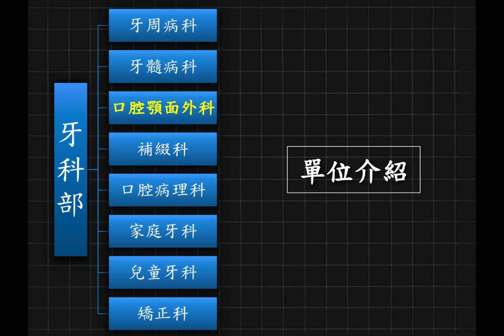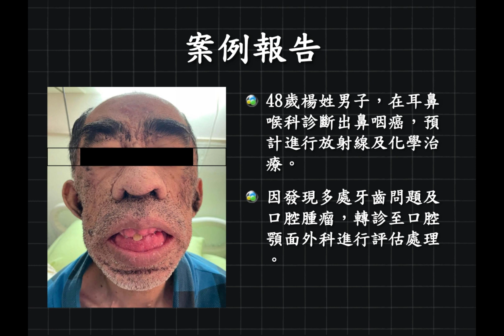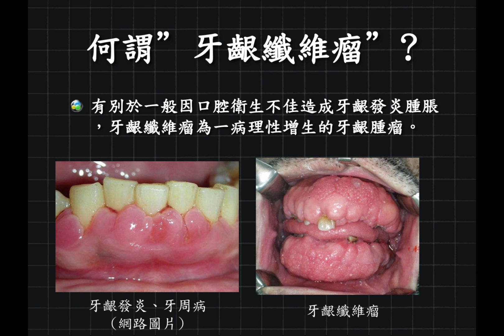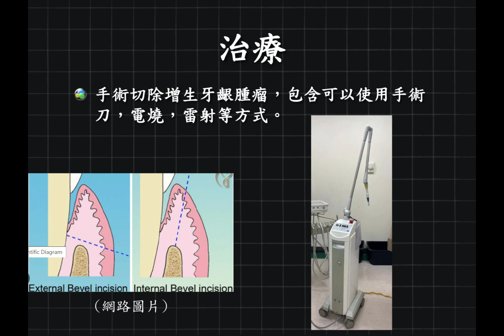大範圍牙齦腫瘤無法咀嚼 高醫口腔顎面外科幫助重拾「吃」的好滋味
【詩句】咀嚼美食，享受無窮快樂的滋味，我心裡藏著新生兒腫瘤，造成難受，需要手術治療，舒適回復【詩句2】高醫口腔面外科合併電燒與激光，救我急救切除手術，解決問題所有美食，滿足我舌尖[合唱]美食的樂趣，心中沉醉咀嚼的快樂，無窮無盡高醫口腔的幫助，難忘的重新享受，美食的颯宴

正常吃東西對一般人來說，可能沒太大的困難，但你可能不知道口腔牙齦增生這類的疾病，卻會讓人沒辦法咀嚼吃東西。48歲的楊姓男子，因癌症治療前的口腔評估發現，口內有大量的牙肉增生，轉至高雄醫學大學附設中和紀念醫院，口腔顎面外科發現其為罕見的遺傳性「牙齦纖維瘤(Gingival fibromatosis )」，此疾病出現的機率在過去文獻指出約為175萬分之一。楊姓男子口腔內大範圍的牙齦腫瘤幾乎完全覆蓋牙齒，無法清潔而造成多處嚴重蛀牙(齲齒)，經由合併電燒與雷射的牙齦切除手術，並拔除預後不佳的牙齒，術後追蹤一年多來沒有再發牙齦腫瘤，重拾「吃」東西的好滋味。

高雄醫學大學附設中和紀念醫院戴嘉言副院長表示，高醫身為醫學中心及教學醫院，身肩「急、重、難、罕」的責任，遺傳性牙齦纖維瘤是罹患率極低、人數極少的疾病，會對於口腔衛生的維護形成障礙，進一步影響咀嚼功能，造成身體健康與生活品質的降低。這類疾病的手術治療需尋求專業的口腔顎面外科醫師的協助，獲得妥善的治療。高醫口腔顎面外科專業的領域，包含了頭頸部良性腫瘤與惡性腫瘤、顎顏面發育畸形，顏面外傷、齒源性感染、人工植牙、全口重建等各類型顎顏面手術。

高醫附設中和紀念醫院牙科部杜哲光部長表示，牙齦增生是指牙齒周圍的牙肉過度生長，除了常見因口腔衛生不良，造成慢性發炎的牙齦增生外，包含高血壓藥物、免疫抑制劑、抗癲癇藥物的長期使用，都有可能造成牙齦增生。但遺傳性的牙齦增生產生的牙齦纖維瘤，合併其他全身性疾患則相對罕見，除了造成口腔清潔困難、咀嚼障礙之外，美觀上的不雅，也會造成社交上的問題，並引發心理疾病，治療方式目前大多以手術切除為主，並輔以口腔衛生指導，降低復發機率。

楊姓男子年輕時曾在某醫學中心進行兩次增生牙齦切除手術，然而術後不僅疼痛難受，過不久後，切除的牙肉又再度長出，讓他對於不明原因的牙齦增生失去治療的信心。就這樣過了二十多年的時間，雖然一球又一球增生的牙肉已經幾乎完全包覆住牙齒，但他也逐漸習慣沒有牙齒咀嚼的日常生活。

高醫附設中和紀念醫院口腔顎面外科陳俊明主任表示，牙齦纖維瘤(Gingival fibromatosis)可為單發性牙齦增生，或為遺傳性合併全身疾病，包含多毛症、智能發展障礙、肌肉及關節相關問題。臨床檢查可發現患者因長時間未治療，而讓大範圍增生的牙齦幾乎完全覆蓋牙齒，無法清潔而造成多處嚴重齲齒與牙周病。此外，病人的身體檢查也發現，頭頸部及四肢有大量毛髮增生的現象，因此診斷楊姓男子為罕見的遺傳性牙齦纖維瘤合併多毛症。

高醫附設中和紀念醫院口腔顎面外科蔡承熹醫師表示，大範圍牙齦腫瘤切除手術採全身麻醉下，合併使用電燒及二氧化碳雷射進行切除，可讓傷口較小並加速復原，以利患者術後接受癌症治療。此外，特別在手術中進行牙齒印模並製作保護套，在內襯置放牙周敷料，包覆住口腔內大面積的傷口，讓患者術後不會因外物刺激而有劇烈的疼痛。術後門診追蹤長達一年多時間並未發現有復發跡象，且癌症也在治療後趨向穩定。患者經過大範圍切除增生牙肉後，剩餘的牙齒在門診持續追蹤治療下，也逐漸恢復咀嚼功能。